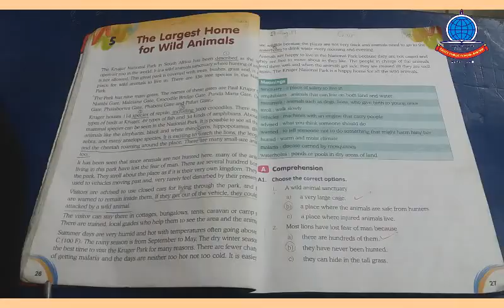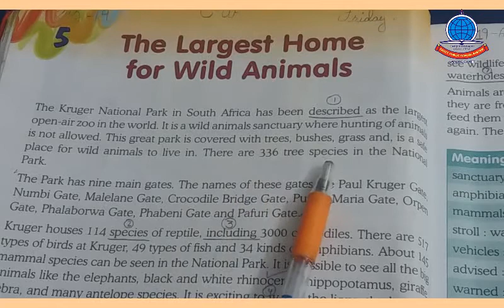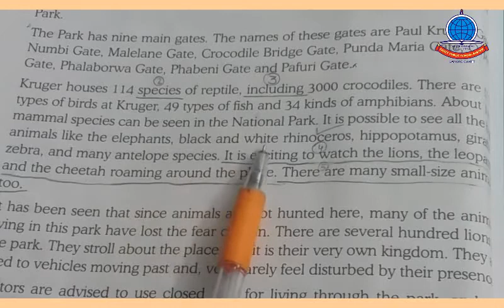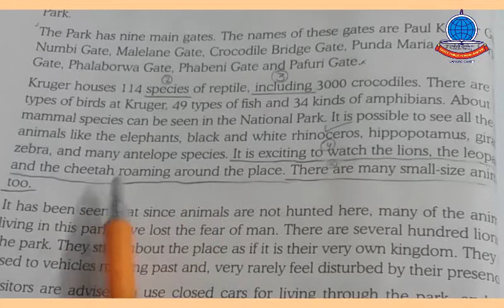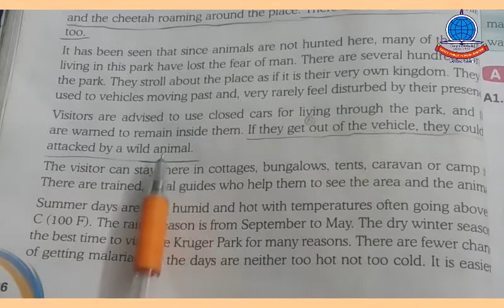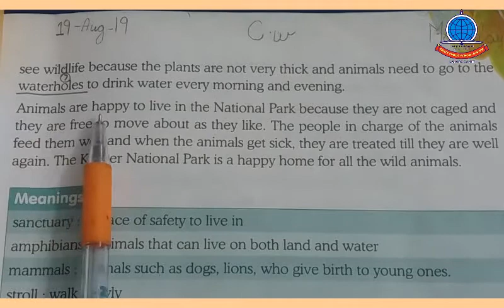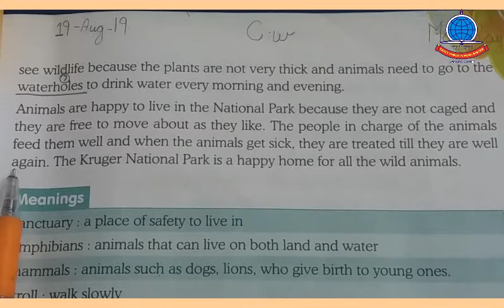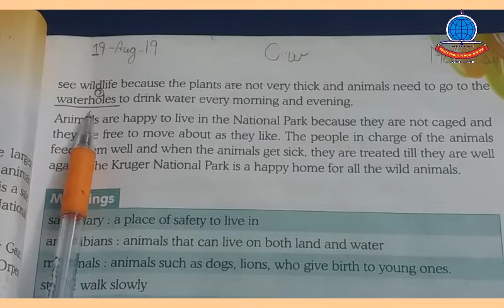2nd Term K 3 English A Lecture#1 Lesson#5 The Largest Home For Wild Animals Reading +Explanation+ Di